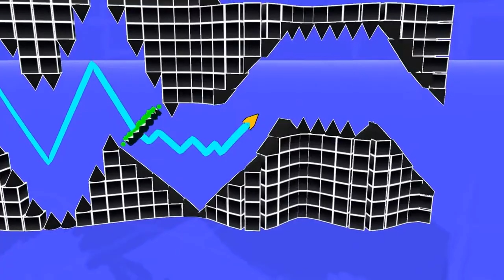Geometry Dash Ở Trong Thế Giới 3D???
Mọi người xem xong nhớ ấn đăng kí ủng hộ mình!!!